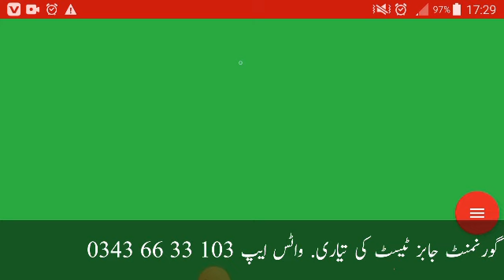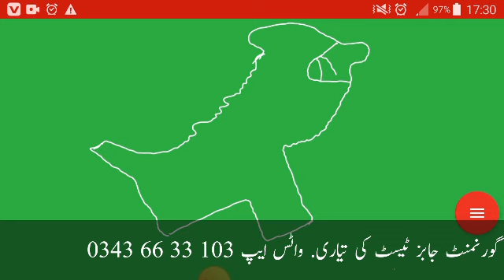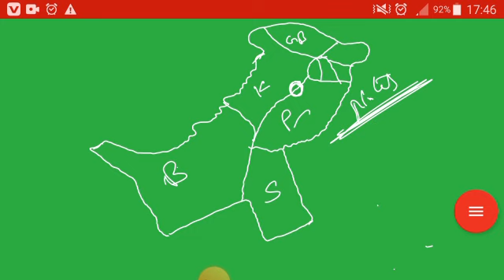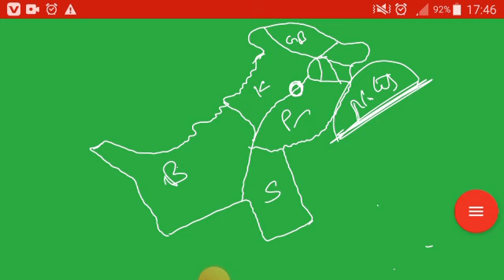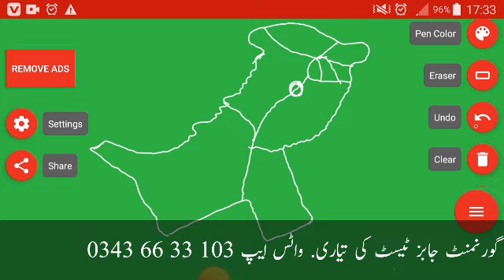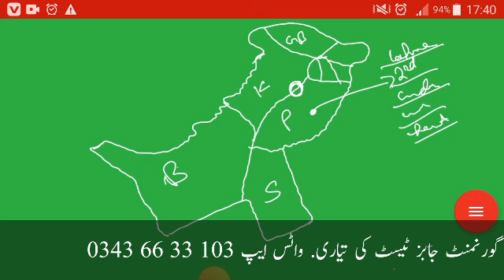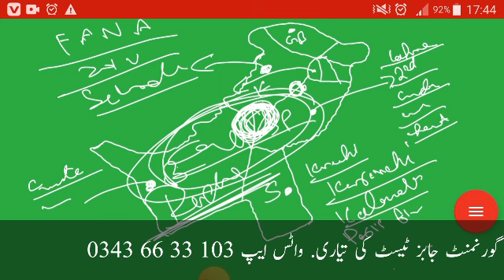Latest Area of pakistan| punjab | area of kpk | latest govt jobs | FIA jobs 2023 syllabus